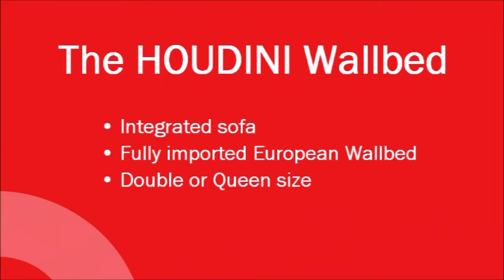FOLD OUT FURNITURE HOUDINI WallBed Showroom video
When you really need your room to double as a lounge room as well as a bedroom, the Houdini is perfect for you. It comes in both horizontal and vertical arrangements as well, with the option of adding a bookcase above the horizontal Houdini.
A comfortable lounge by day and a full bed with comfortable and supportive mattress at night. Many of my older clients love this bed for the comfortable height the bed is from the floor- making getting on and off the bed very easy.